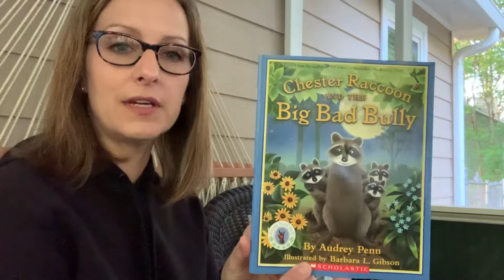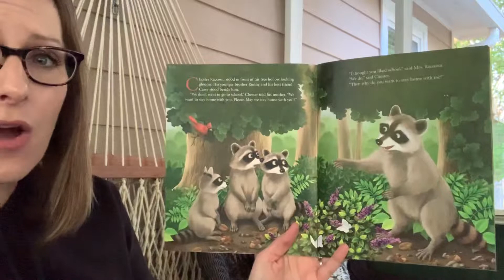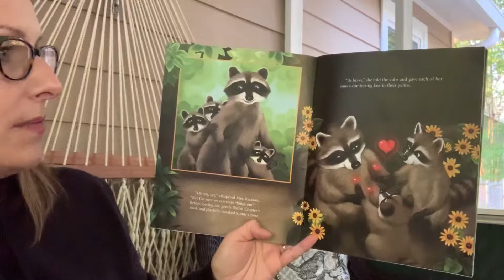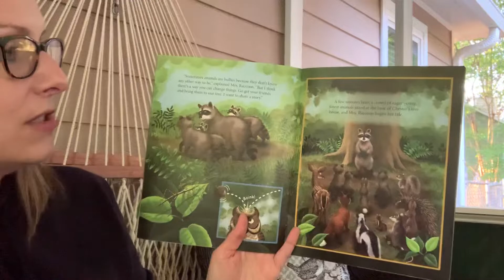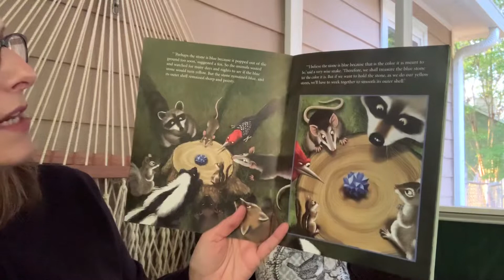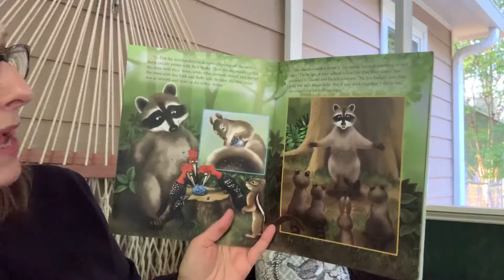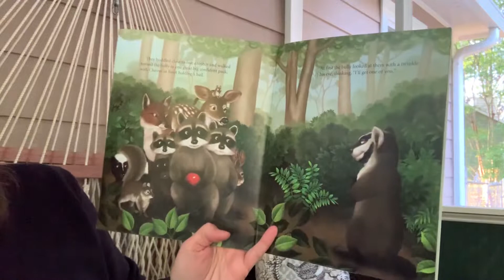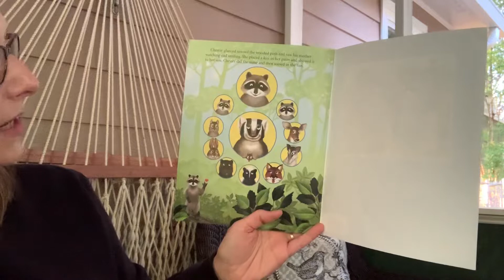Chester Raccoon and the Big Bad Bully by Audrey Penn